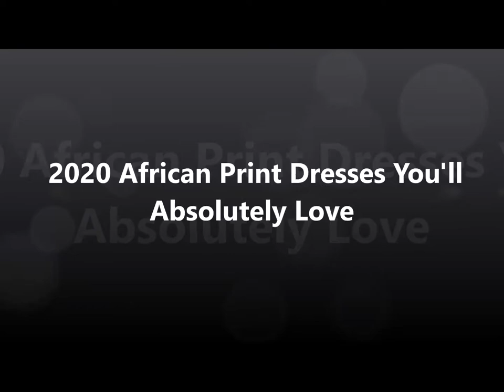2020 African Print Dresses You'll Absolutely Love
I.G: @ankaraxclusive